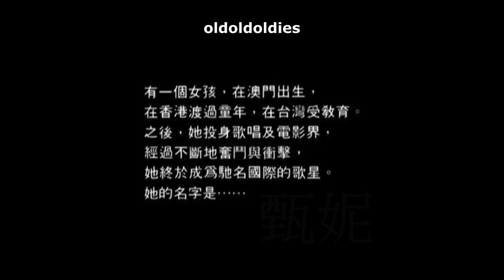Jenny Tseng 甄妮 13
今晚要花咈 / 午夜街頭